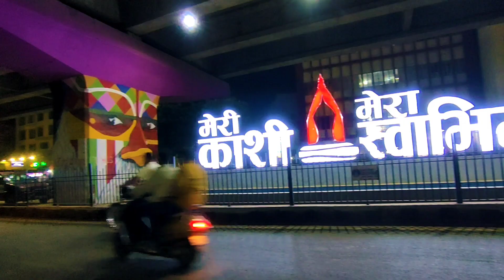Varanasi G20 Summit // चमक रहा काशी, घाटो का हो रहा सुंदरीकरण, कारीडोर में बहुत सी नई सुविधाएं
Varanasi G20 Summit // चमक रहा काशी, घाटो का हो रहा सुंदरीकरण, कारीडोर में बहुत सी नई सुविधाएं doston aaj main aapko corridor aur dasha Sumer Ghat ka pura view dene wala hun aur Puri jankari dunga aur kaun si nai suvidhaen hain corridor mein vah bhi main dikhane wala hun aap logon Ko